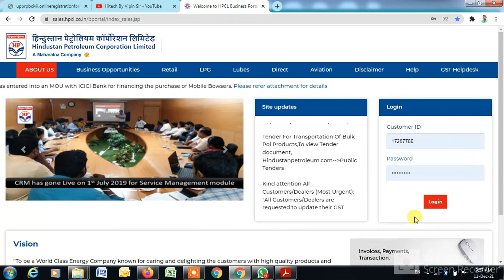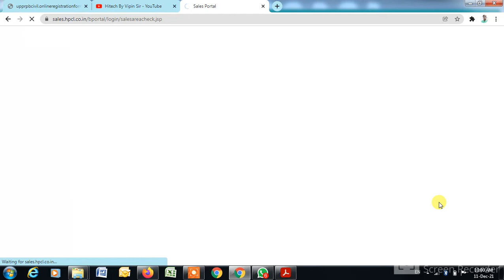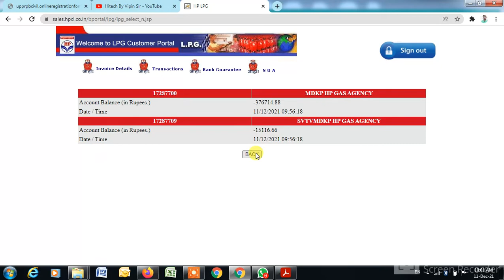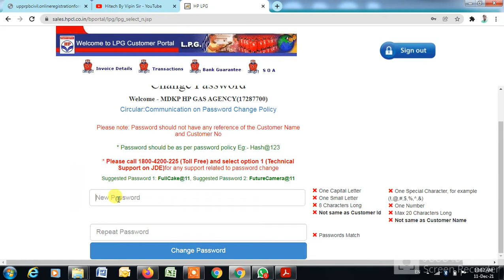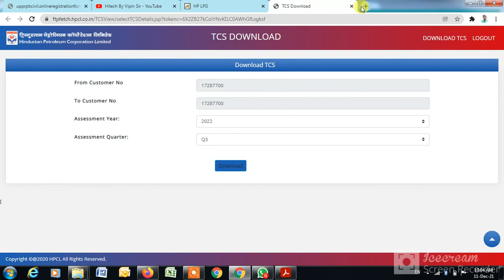Hpcl Sales knowladge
hpcl bussiness protal etc